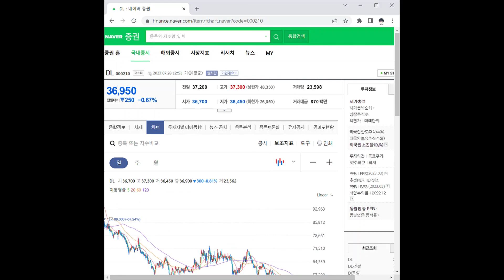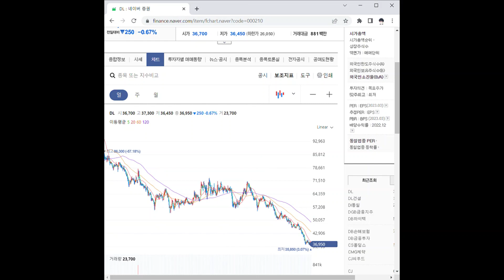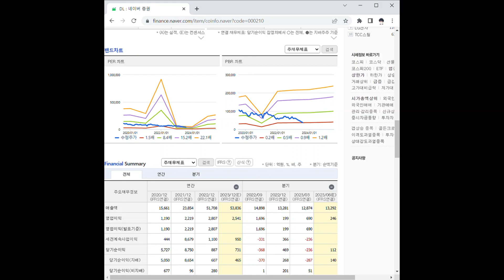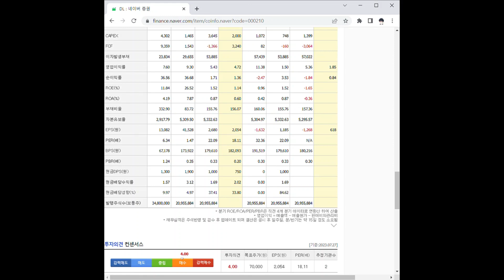000210DL 주가 전망 및 차트 분석